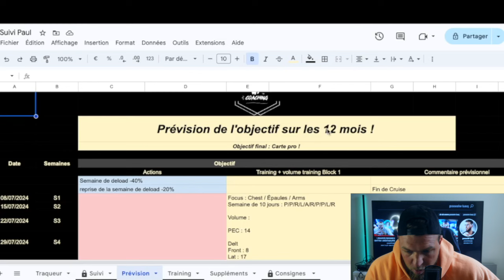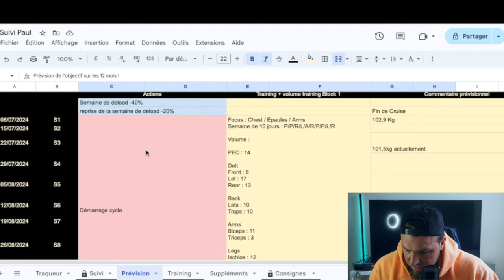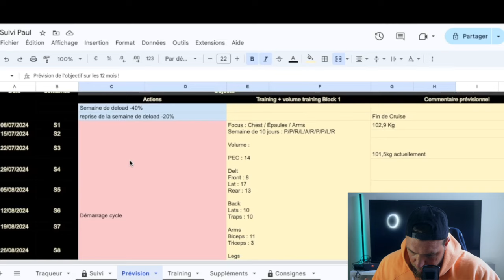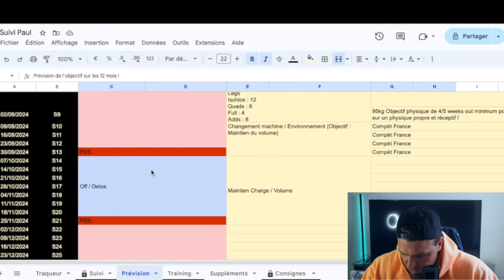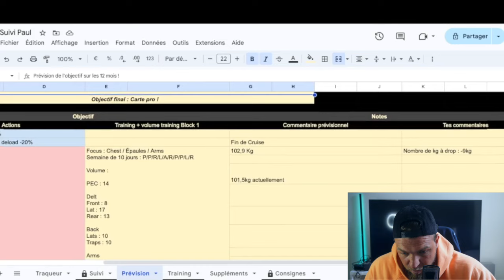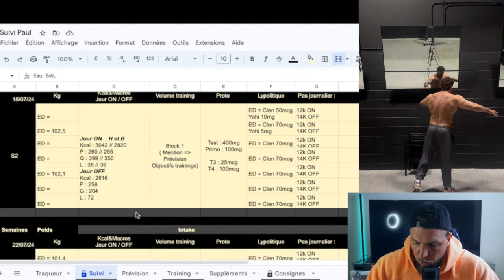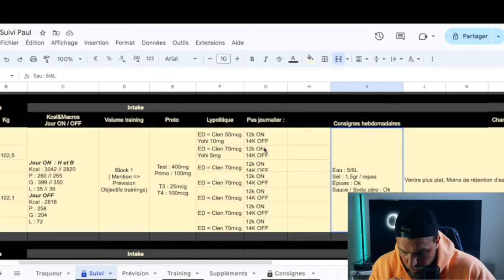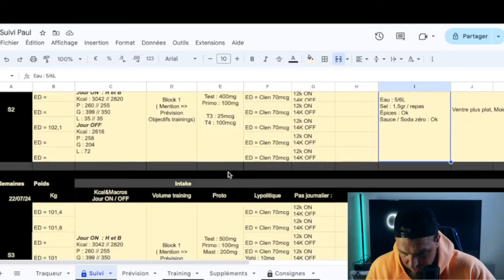STÉROIDES, TRAINING, DIÈTES !! Rising UP EP1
Yo My Guy’s !!
Aucune incitation, seulement de l’information et de la prévention indicative !
Aujourd’hui on change de sujet, je pose les bases sur mes ambitions et de ce qu’on va mettre en placer pour les atteindre, sans transparence, j’essaierais de tout documenter ici sur cette série ! Alors je ne sais pas du tout comment je vais agencer ça, pour garder un bon équilibre avec le contenu purement informationnel que vous avez eu l’habitude d’avoir !

L'équipe, s'il vous plaît, laissez-moi savoir ce que vous pensez de la vidéo, si vous l'avez appréciée, s'il y a des points à améliorer, et quel type de contenu vous aimeriez voir plus souvent. J'apprécie vos commentaires à l'avance et je vous en remercie d'avance !

En faisant cela, vous me ferez plaisir et m’aiderait à continuer de créer du contenu ;)

En tout bien tout honneur tu peux me retrouver sur instagram
Ne manquez pas cette occasion d'économiser sur vos achats de compléments alimentaires !